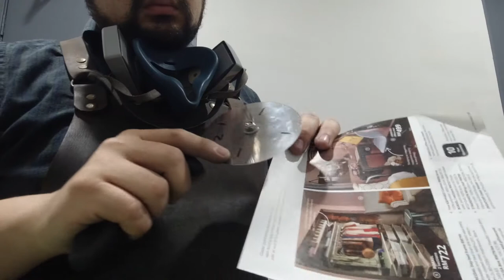Unusual Sharpening Jobs | Pizza Roller Cutters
I'm always up to sharpen anything, just so long it's legal, of course.

But with that, comes to some really interesting sharpening requests. Pizza roller cutters, this has got to be a first for me. The customer just wanted it sharp enough to require less pressure so that they could mark and cut at the same time.

If It'll push cut and slice, I'm plenty sure it's sharp enough.